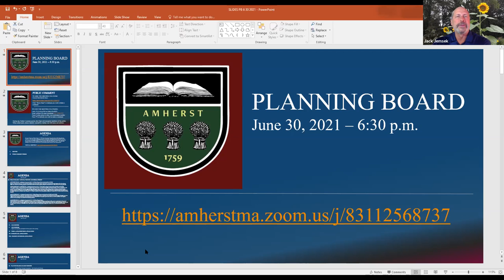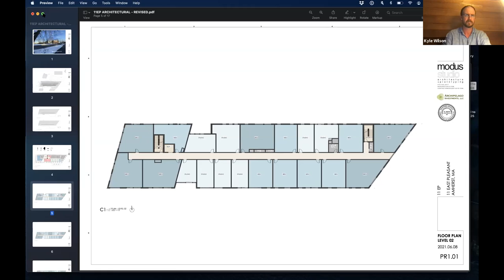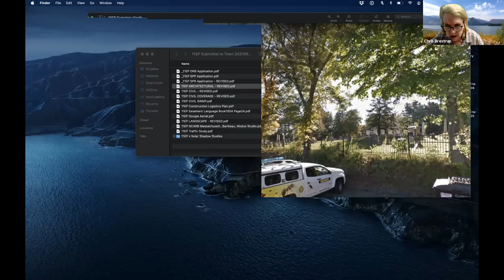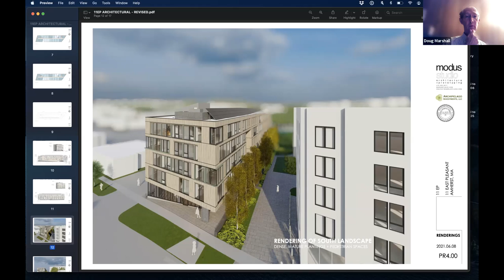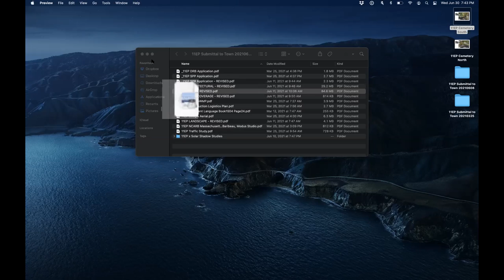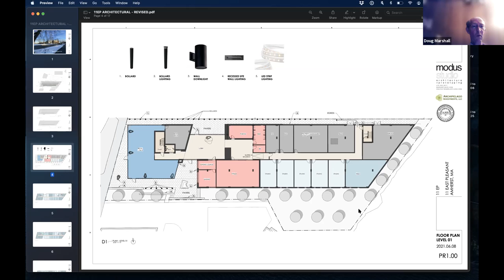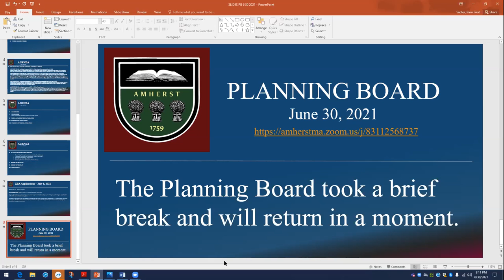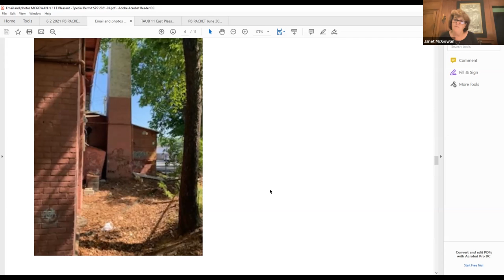Planning Board June 30, 2021